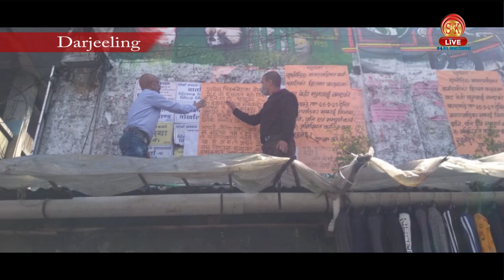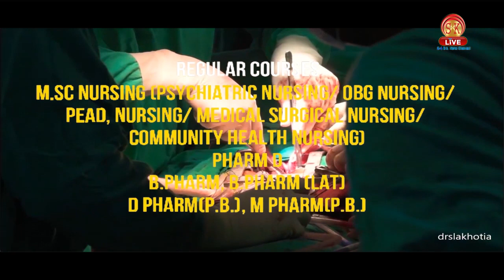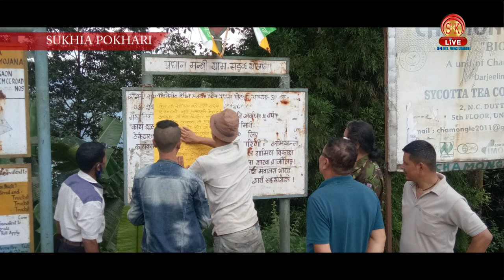Nepali News | Evening | 26th September 2021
१. गोरामुमो अध्यक्ष मन घिसिङमाथि प्राणघातक हमला भएको विरोधमा व्यापक पोस्टरिङ।
२. भागोपमोका अध्यक्ष अनित थापाले गरे चुङथुङ मेरीबोङ तामसाङ समष्टि भ्रमण।